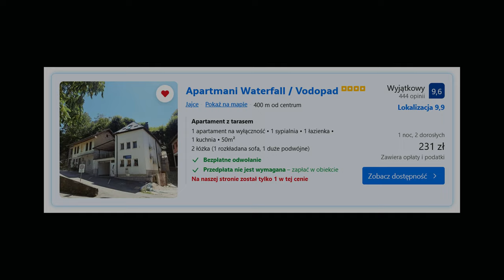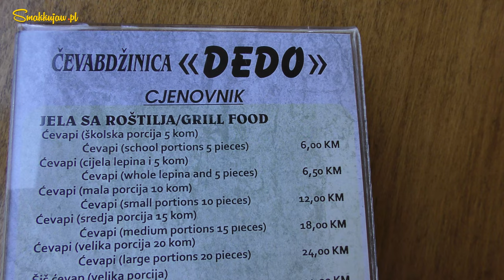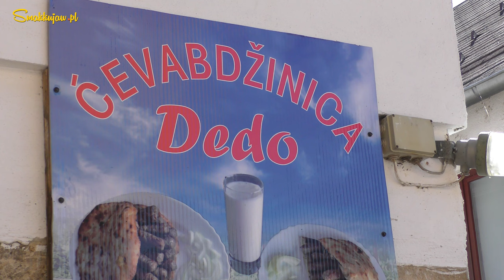BOŚNIA I HERCEGOWINA - JAJCE I OKOLICE - ODCINEK 3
Dzień dobry w dzisiejszym filmie zapraszamy do Bośni i Hercegowiny. W dzisiejszym odcinku:
- odwiedzimy „Bośniacką Niagarą”,
- spróbujemy lokalnych przysmaków,
- pojedziemy nad jezioro Plivsko,
- odwiedzimy urocze stare młyny wodne – Milencici,
- zdradzimy wam i gdzie jest najlepszą konoba w Jajce,